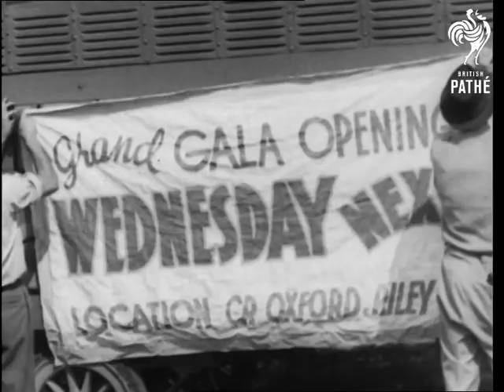Big Top Time! (1938)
Titles read: "BIG TOP TIME!"

M/S of two men putting up a poster for the Grand Gala Opening of a circus.  Fast motion footage shows men putting up the big top circus tent - it looks quite funny.  The seats are put in place, and elephants are seen eating and swaying about in speeded-up footage - commentator says "This new swing music has got into their blood".
 FILM ID:1172.11